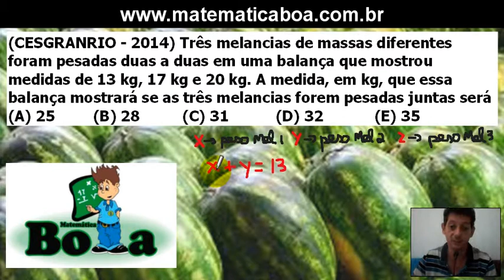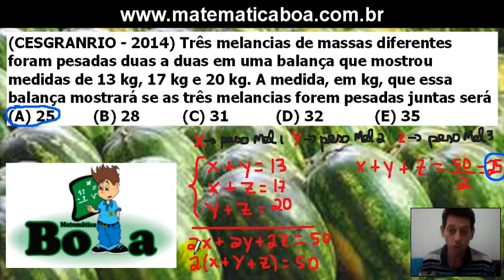Questão de alto nível cesgranrio - sistemas de equações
(CESGRANRIO - 2014)
Três melancias de massas
diferentes foram pesadas
 duas a duas em uma
balança que mostrou
medidas de 13 kg, 17 kg
 e 20 kg. A medida, em kg,
que essa balança mostrará
 se as três melancias
 forem pesadas juntas será